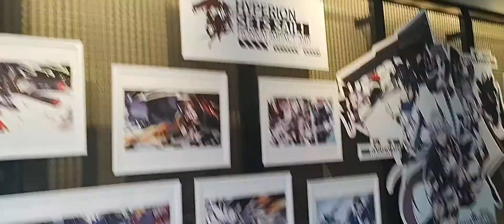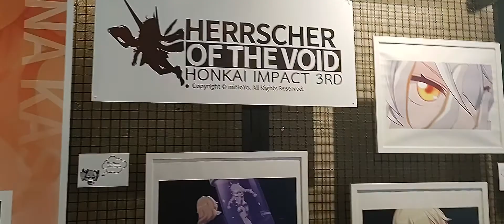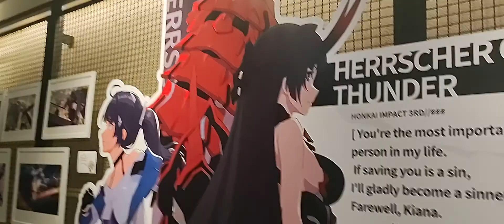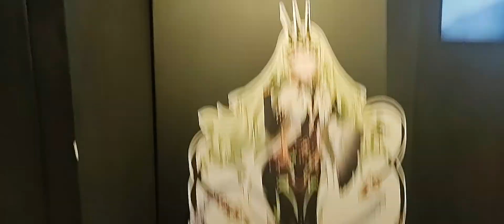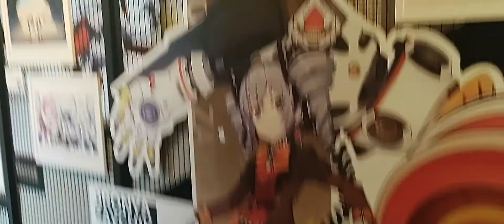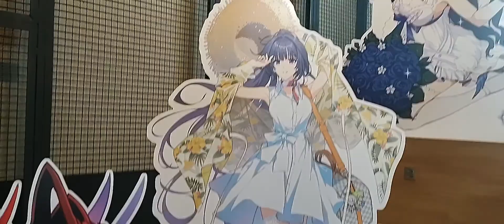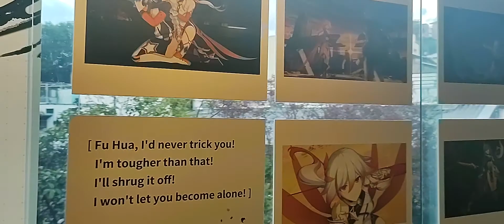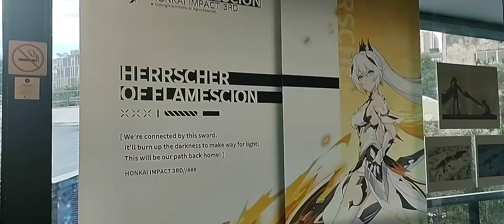Honkai Impact 3rd Exhibition em São Paulo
Pequeno Tour pela exposição de Honkai Impact 3rd que aconteceu em São Paulo. Desculpa pelo final brusco do vídeo acabou a memória do celular rs.